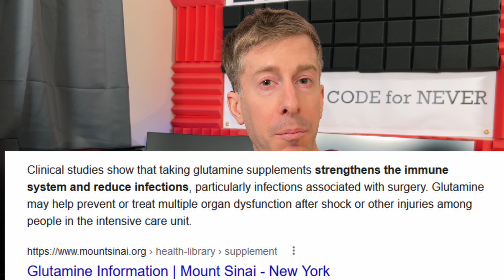Why you should take Glutamine......It's not the reason you think👀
Glutamine 101:  What it is, how it works, what it does, what L-glutamine is good for, and all the bro science behind glutamine that isn’t actually true.

Glutamine Amazon

Code: NoFate247

NutraBio L-Glutamine is vegetable based, naturally fermented 100% L-Glutamine manufactured right here in the United States! We do not sell glutamine that is synthetic or made from human hair like much of the cheaper glutamine on the market. This is pure, free form 100% L-Glutamine with absolutely no additives, fillers or excipients!

L-glutamine for Gut Health
If you have leaky gut, irritable bowel syndrome, acne, eczema, fatigue and other gut-related issues, L-glutamine is one of the best supplements you can come by.

L-glutamine is pretty top-notch when it comes to gut health, and the many benefits of taking a glutamine supplement have been demonstrated in various studies showing L-glutamine to drastically improve gut health.

In fact, studies in both adults and children have demonstrated that supplementing with L-glutamine was able to help to tighten the gut lining in as little as 10 DAYS – a super important improvement for those of you experiencing leaky gut. And a huge bonus is that, as an alternative therapy, the 10 day improvement time is comparable to most pharmaceutical drugs, but without all of the nasty side-effects.

As a nutritional scientist, L-glutamine is one of the most common supplements I use when practicing clinical nutrition.

I understand better than most that gut disorders can come from a variety of underlying issues, meaning that personalization in therapy is important, and everyone will need to focus on a different route. However, the reason I choose L-glutamine in nearly every program – regardless of underlying cause – is because the majority (and arguably all) disease and disorder is associated with the presence of leaky gut. Using an L-glutamine supplement is undoubtedly one of the fastest ways to repair the gut lining, and therefore one of the most universal interventions for disease and disorder.